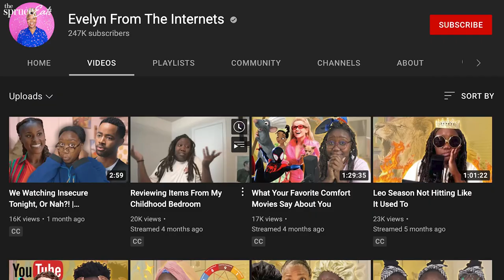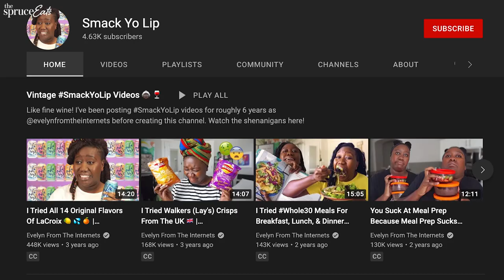What’s In Evelyn From The Internets Fridge?! FridgeStories | The Spruce Eats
YouTuber, Evelyn From The Internets gives us a fridge tour on the latest Fridge Stories! From chai concentrate to her favorite maple syrup, the self proclaimed condiment connoisseur, Evelyn shares her fridge must-haves.

Follow Evelyn's Instagram @EvelynFromTheInternets and show her some love!

Fridge Stories is a peek into the lives (and refrigerators!) of interesting people from all walks of life! From filmmakers to freelance photographers, from a mom turned influencer to YouTube creators - in each episode we'll take you on a fridge tour, get to know them a little and have some fun along the ride. What does your fridge say about you?!

Inside Evelyn's Fridge:
00:00 Evelyn From The Internets Ep. 9 Fridge Stories
00:21 What is a condiment connoisseur?
00:39 What does your fridge say about you?
00:59 What is your favorite food item in the fridge right now?
01:35 What's your favorite condiment?
02:32 Do you have any leftovers?
03:08 Is there something you just bought that you are crazy about?
03:24 What do you use the most?
04:09 What is your go-to snack?
04:23 Is there anything in your fridge that is not food?
04:54 What's the most embarrassing thing in your fridge?
05:11 What's in the very back of your fridge?
05:53 What's the one cheese that you would eat for the rest of your life?
06:32 What do you wish was in your fridge right now?
06:54 What about the freezer?
08:05 Most random thing you have in your fridge/freezer?
08:39 Did you learn anything?